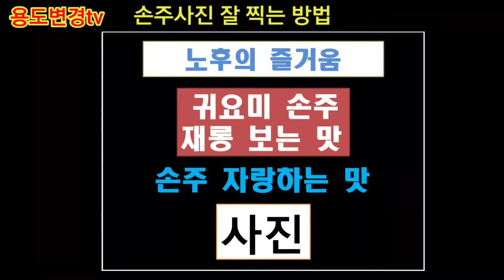스마트폰사진 손주사진 잘 찍는 방법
손주사진 잘 찍어 자랑하려면 이렇게 하면 된다. 잘찍는 6가지 방법